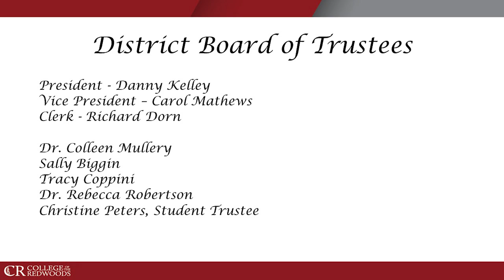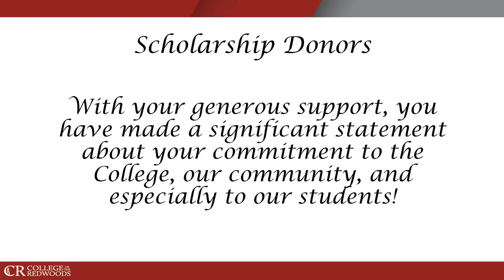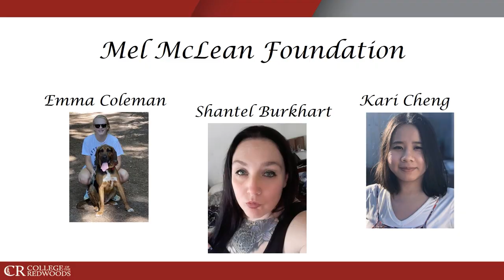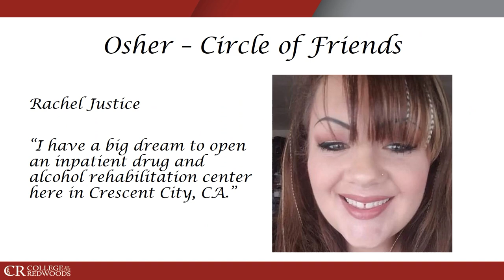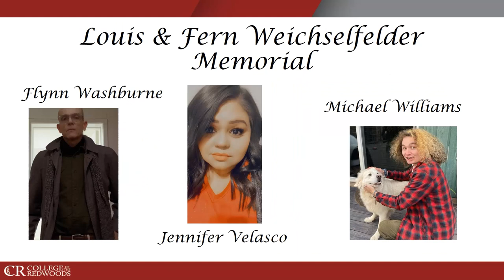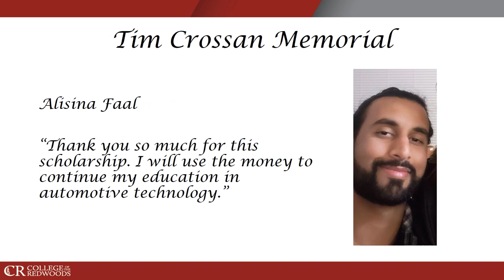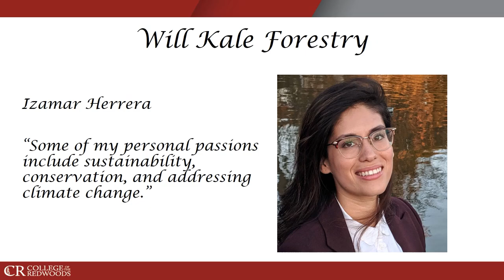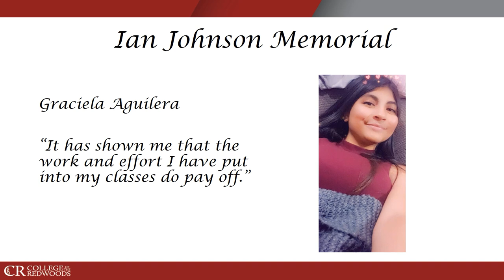CR 2021 Scholarship Celebration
Congratulations to all of our scholarship recipients and thank you to all our donors who made it possible.